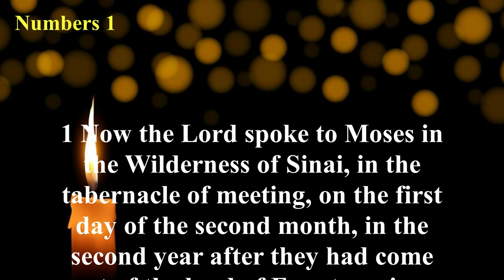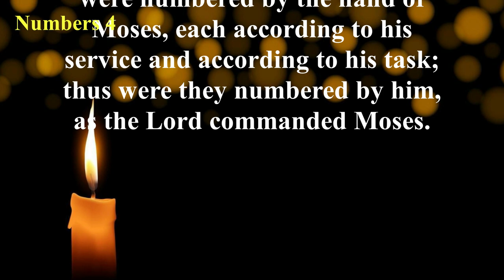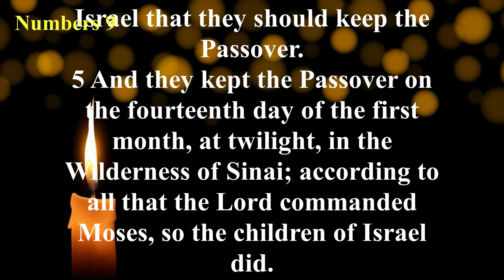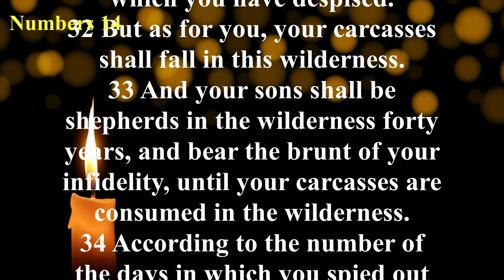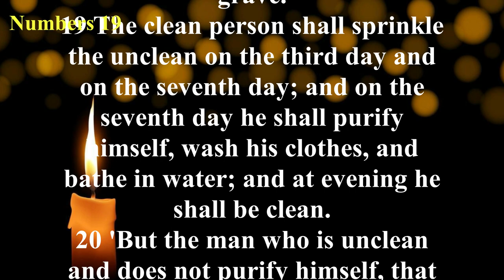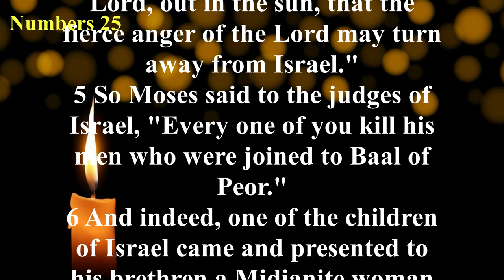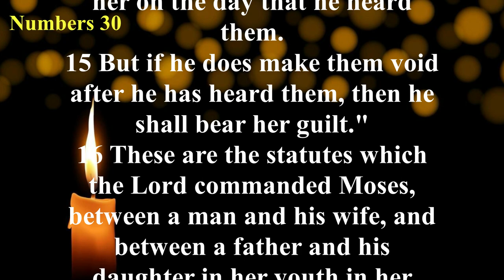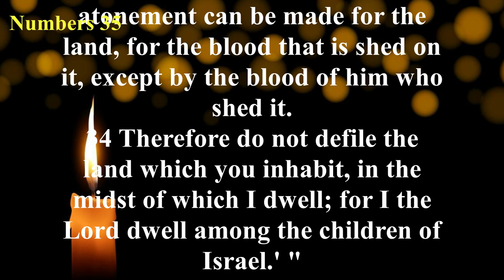The Book of Numbers (NKJV) | Full Audio Bible with Scrolling text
Summary: Most of the events of the Book of Numbers take place in the wilderness, primarily between the second and fortieth years of the wandering of the Israelites. The first 25 chapters of the book chronicle the experiences of the first generation of Israel in the wilderness, while the rest of the book describes the experiences of the second generation. The theme of obedience and rebellion followed by repentance and blessing runs through the entire book, as well as the entire Old Testament.

The theme of the holiness of God is continued from the book of Leviticus into the book of Numbers, which reveals God’s instruction and preparation of His people to enter the Promised Land of Canaan. The importance of the Book of Numbers is indicated by its being referred to in the New Testament many times. The Holy Spirit called special attention to Numbers in 1 Corinthians 10:1-12. The words "all these things happened to them for examples" refers to the sin of the Israelites and God’s displeasure with them.

In Romans 11:22, Paul speaks about the "goodness and severity of God." That, in a nutshell, is the message of Numbers. The severity of God is seen in the death of the rebellious generation in the wilderness, those who never entered the Promised Land. The goodness of God is realized in the new generation. God protected, preserved, and provided for these people until they possessed the land. This reminds us of the justice and love of God, which are always in sovereign harmony.